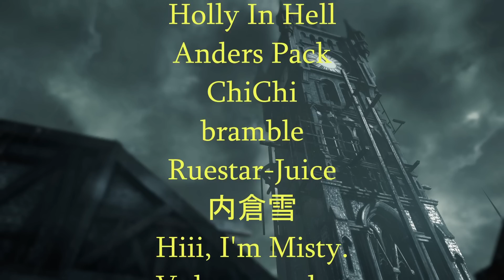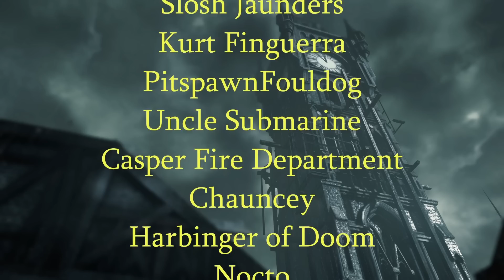KingCobraJFS Defends Adult Film Industry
Live streamed on Dec 4th 2022